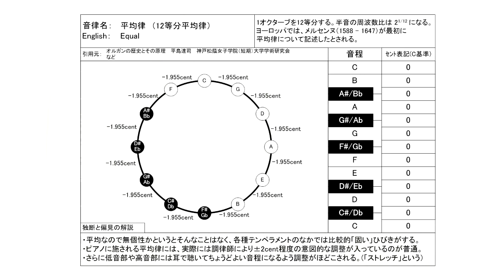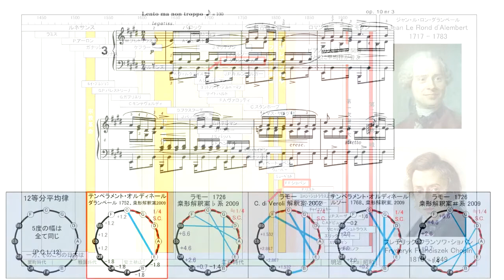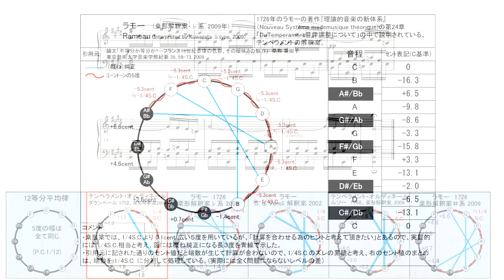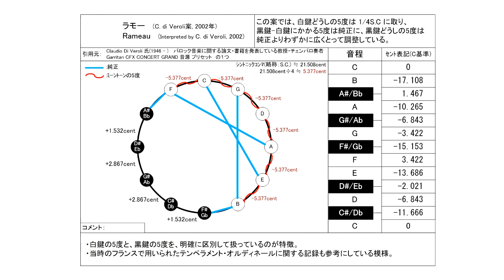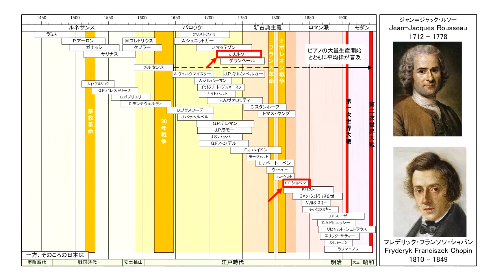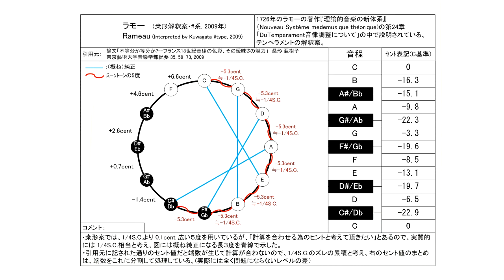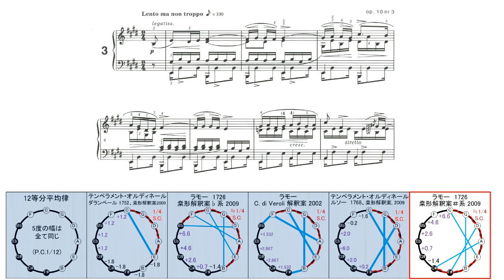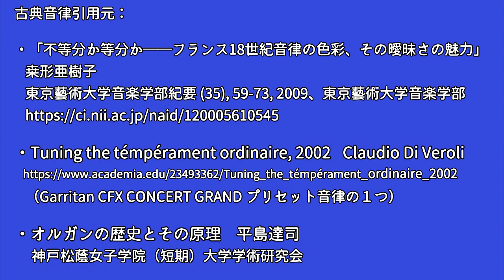ショパン エチュード Op 10 No 3 「別れの曲」 （エキエル版）を古典音律で 聞き比べ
0:00 平均律　メルセンヌ 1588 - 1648
4:29 ダランベール 1752 「ラモー氏の原理による理論的・実践的音楽の基礎原理」
　　に記載された テンペラメント・オルディネール　桒形解釈案 2009
8:59 ラモー　1726「理論的音楽の新体系」  桒形解釈案♭系 2009
13:29  ラモー　C. di Veroli解釈案 2002
17:59  ルソー　1768「音楽事典」
22:29 ラモー　1726「理論的音楽の新体系」  桒形解釈案 ＃ 系 2009

ショパンが生きた時代は、まだ平均律は一般的ではありませんでした。
では、ショパンはいったいどんな音律を使っていたのか？を試行錯誤で探る試みです。

この動画は、次の動画のラモーとバッハの間を埋める感じで
似た音律を集めたものです。

・Tuning the témpérament ordinaire, 2002　Claudio Di Veroli
　（Garritan CFX CONCERT GRAND プリセット音律の１つ）

ピアノ演奏データ制作：
S.P.ORCHESTRA　M-Musica様

動画制作：MIDIによる 調律法聴きくらべのページ